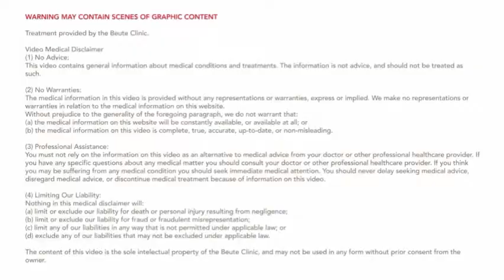Nail surgery again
Another nail surgery video for you guys!!!  This one is a bit shorter than previous ones, but still has all the same content!!